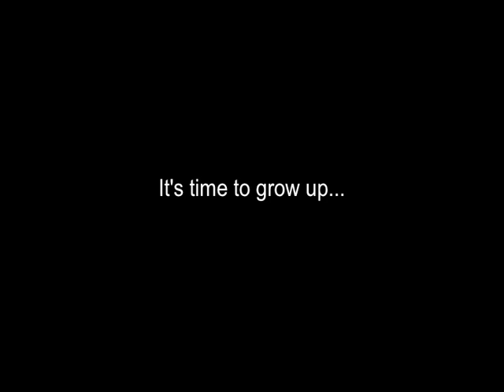"Blythe" Unofficial Teaser Trailer (Red Band)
The 'unofficial' teaser trailer for the short film "Blythe".

Written and Directed by: Kyle Burbank
Starring: Shelby Fry, Kyle Burbank

"Blythe": A Film About Being Stuck in the Middle.
Coming Soon.